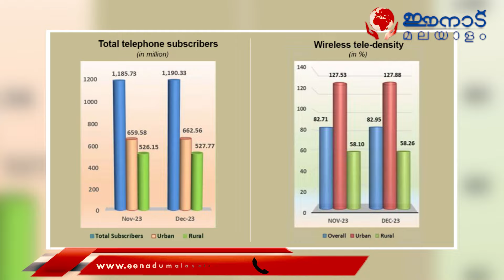വാവിട്ട് നിലവിളിച്ച് ജിയോ, പൊട്ടിച്ചിരിച്ച് BSNL | NEW INDIA | JIO | TATA | 2024